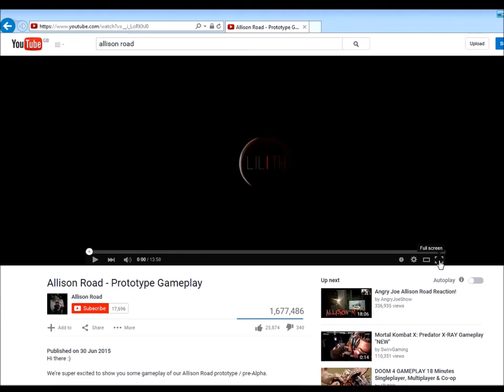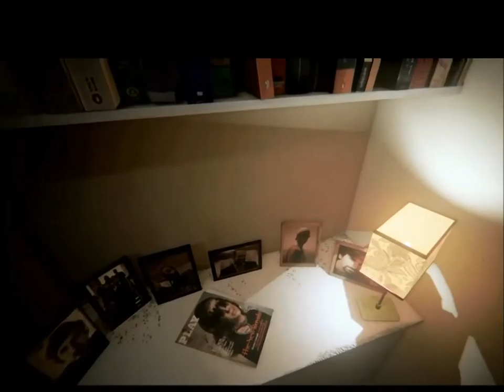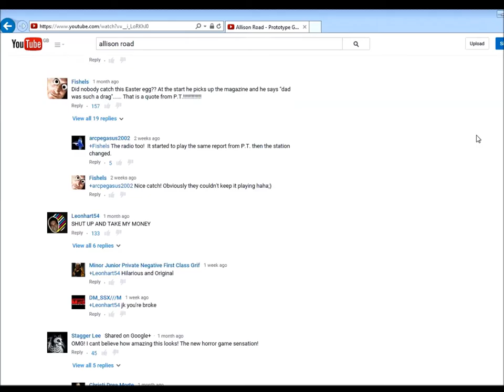MRraziel : allison road reaction.